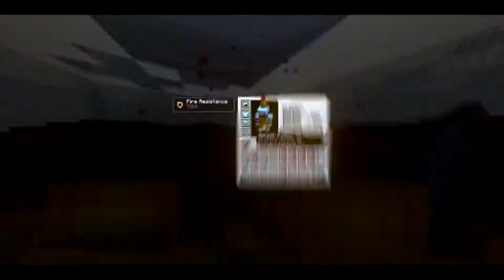Minecraft PvP Edit - Forgive. [#1] (15 like's?)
~Love you~
-Liquiday.